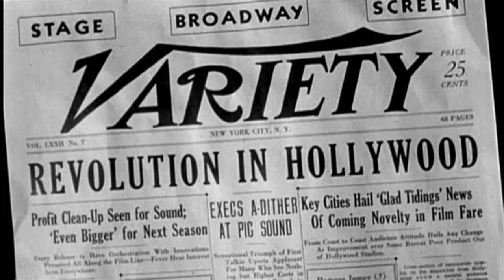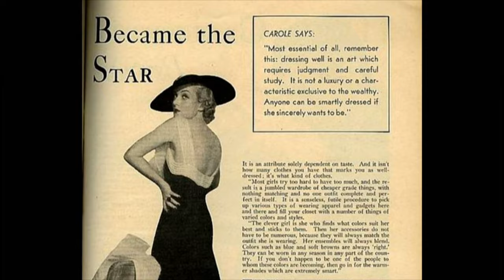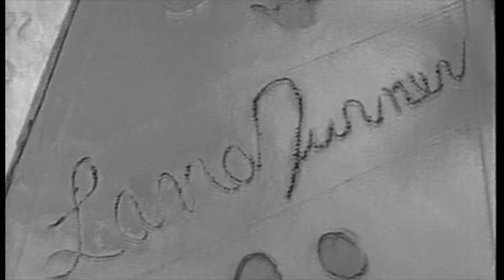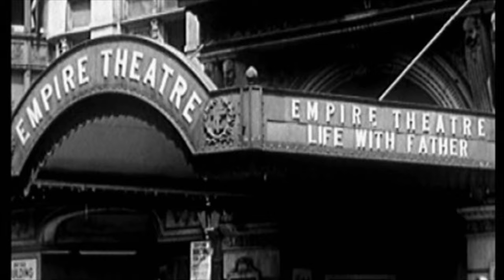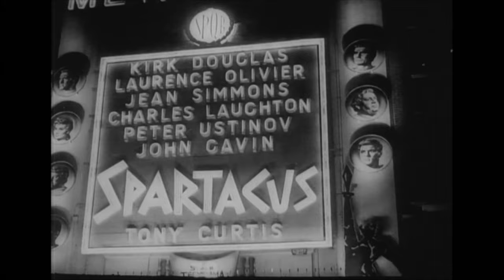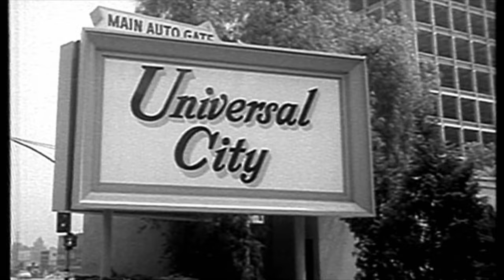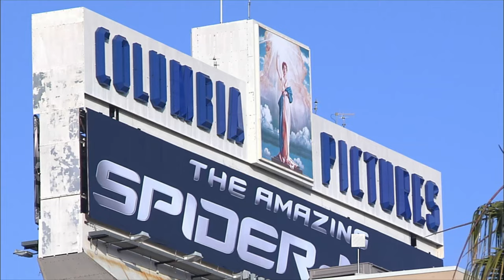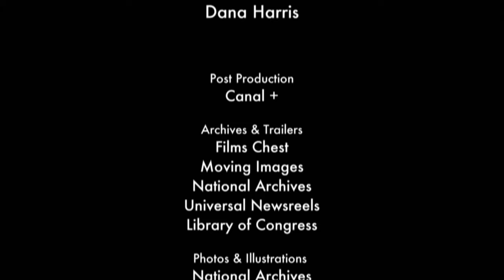Hollywood - The Indestructible | From silent movies to Blockbusters: The history of Hollywood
Over more than a hundred years Hollywood has been the leading producer of entertainment having to reinvent itself from time to time. Just imagine the shock when the first "talkies" appeared, the advent of television, new attractions or a financial crisis. Hollywood always found an answer and even today blockbusters still beat any other form of entertainment as we are being told by Denise Mann, head of the UCLA producers programme and Dona Harris, editor in chief of Womenwire.

Original title: Hollywood spies
Directed by Clara & Julia Kuperberg
Produced by Wichita Films
Licensed by Poorhouse International, 2014